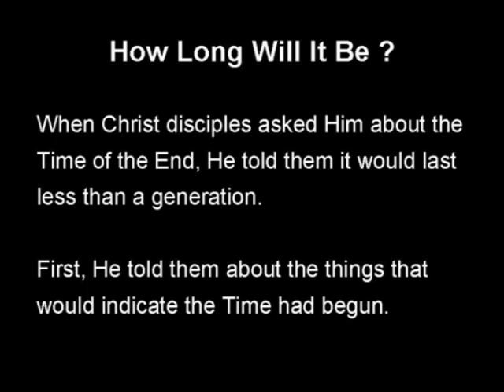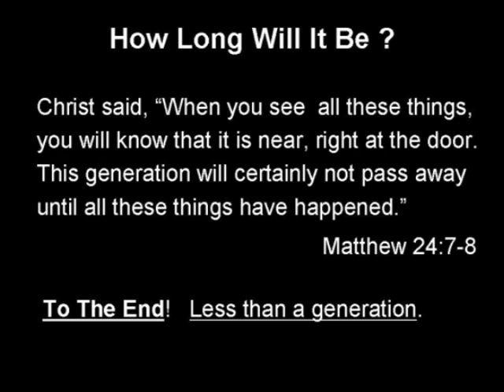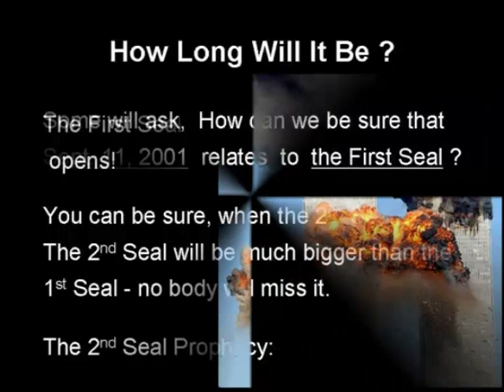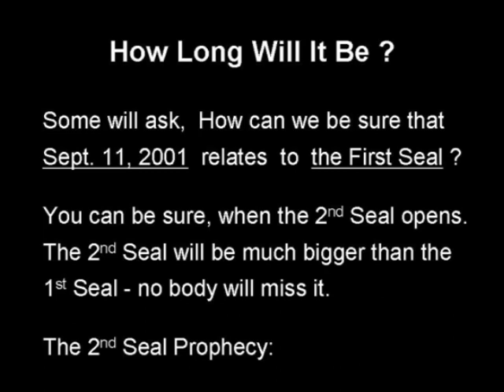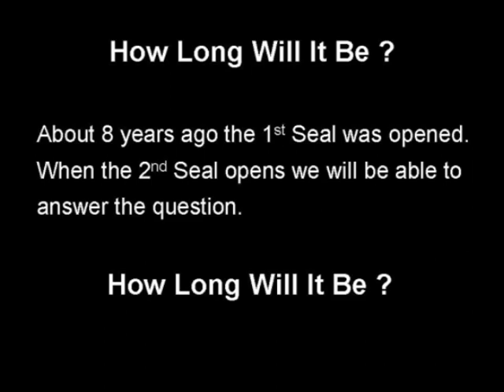Watchman: The Time of the End, how long will it be?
Some people say, No one can know how long it will be. But, what does the Bible Say? Christ said, "I have told you everything ahead of time" and "when you see you will know."